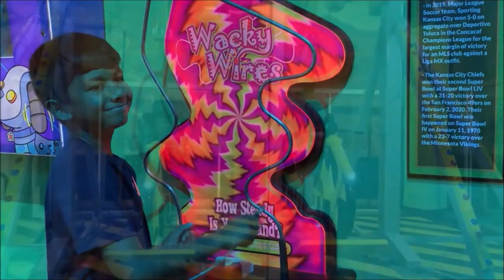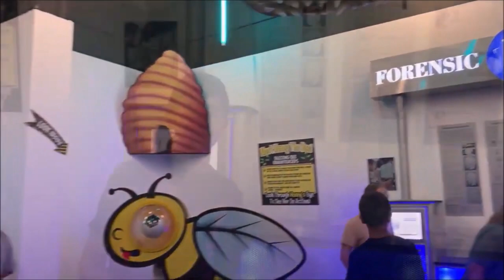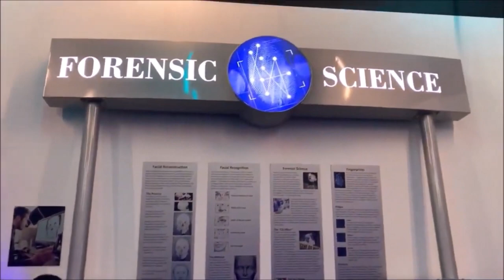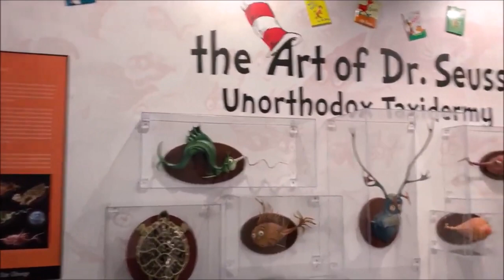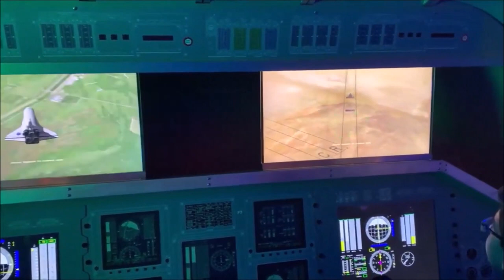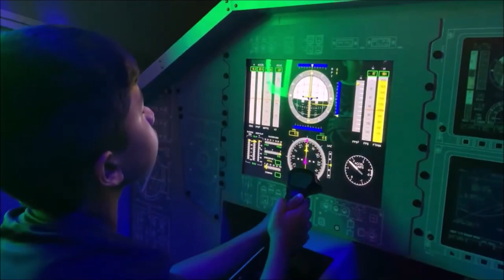WonderWorks, Branson Missouri (Upside-Down???)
Prepare to walk through a portal to transport yourself into the upside-down world of Professor Wonder! This is a newly opened attraction in Branson called WONDERWORKS. This is a stop you simply cannot miss if you happen to stop by Branson Missouri because it's simply Upside-Down.   Amongst being one of the newest Attractions in Branson this is one of the most exciting places to explore in Branson and uncover what is inside! We really loved this place and you all should go too! Our Vlog & Gaming Channel link will be below.